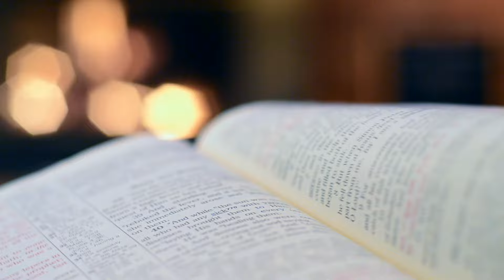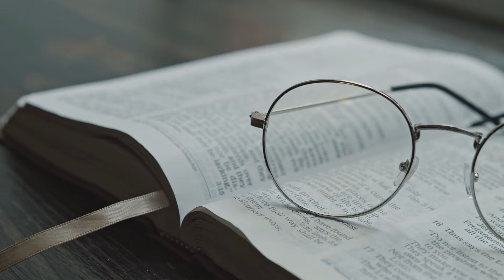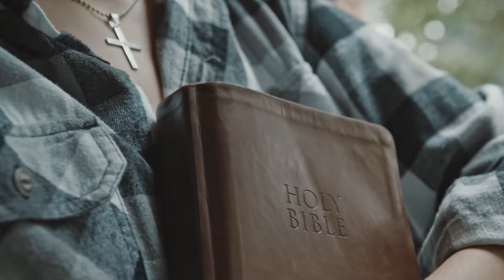MÜKEMMEL TANRI - KUSURLU İNSAN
Tanrı insanı kusurlumu yoksa kusursuz mu yarattı ?